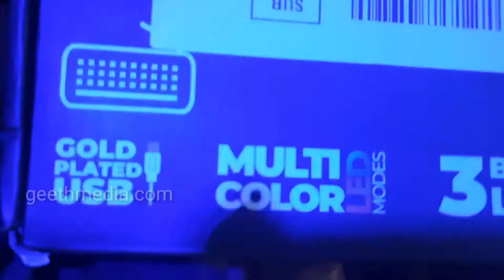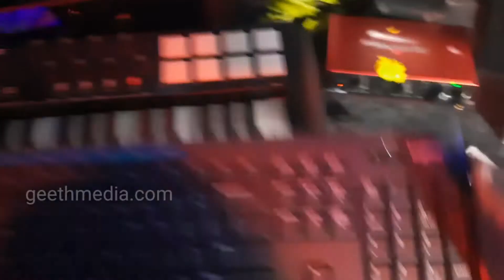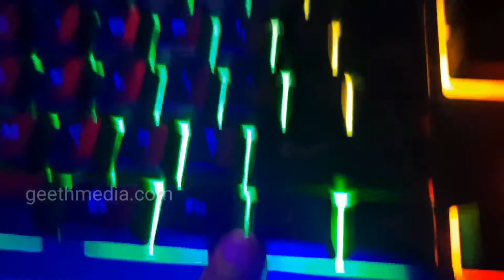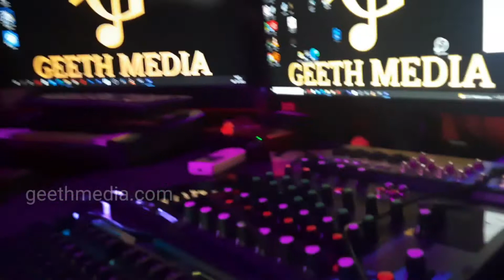under 1k zebronic RGB mechanical keyboard with mouse unboxing